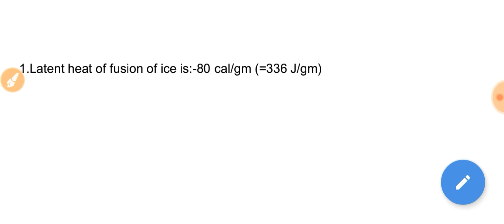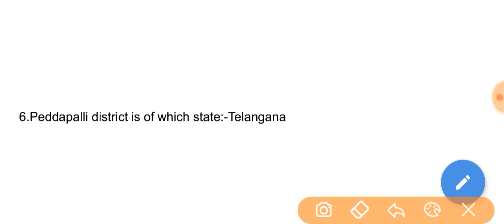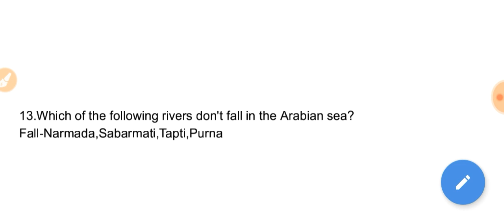SSC STENOGRAPHER EXAM 8th February analysis